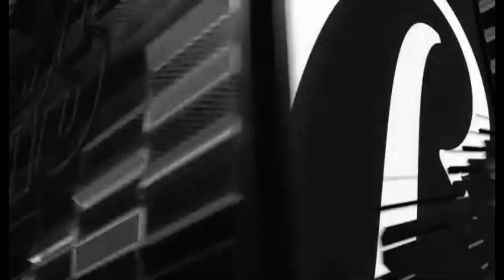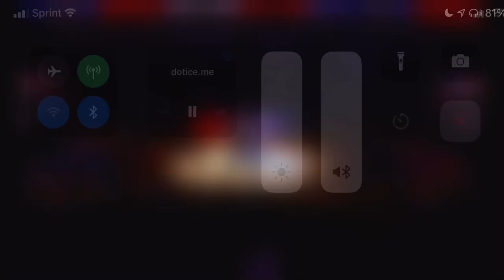2021-22 Bally Sports Florida Orlando Magic Intro